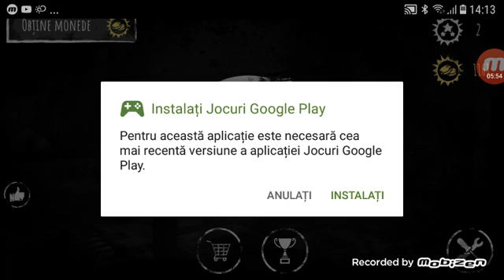Eyes the horror Game ep3 poate am greșit